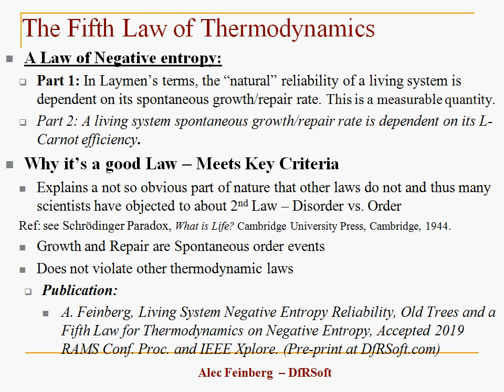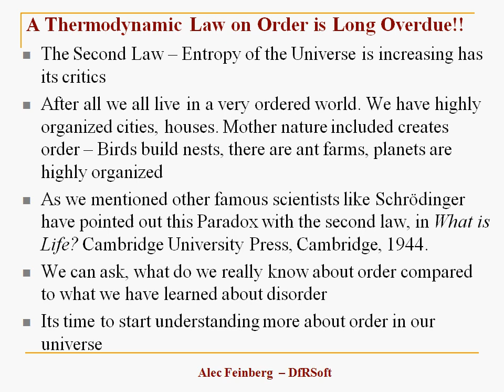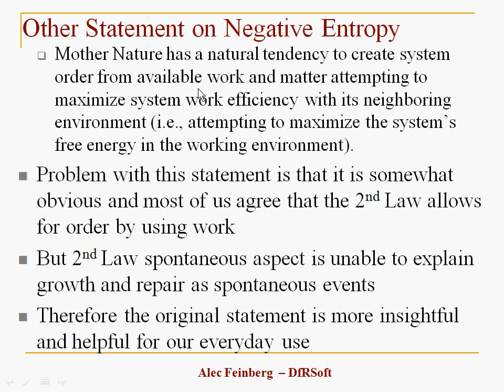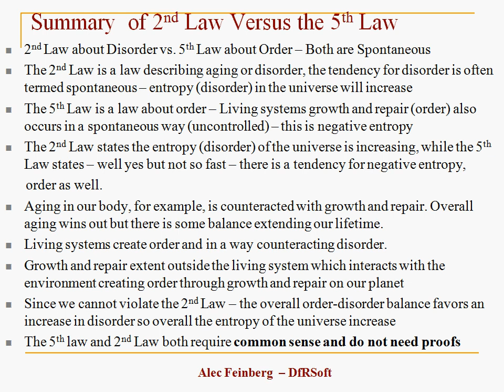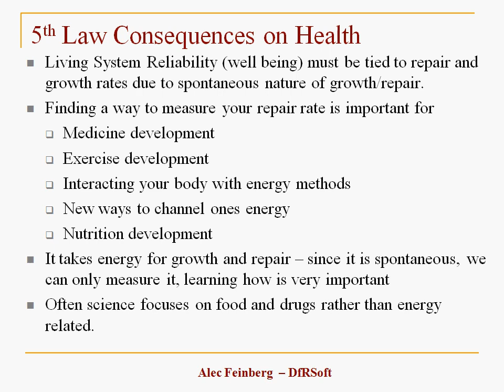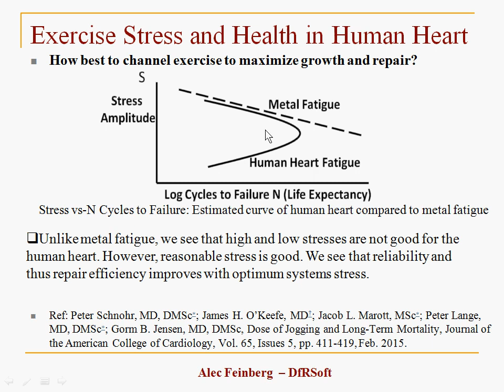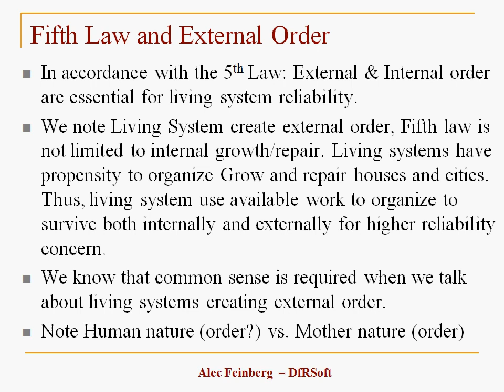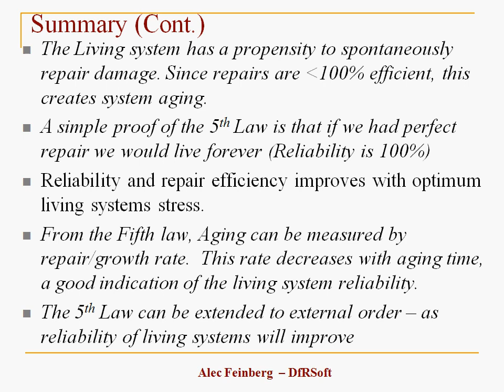Negative Entropy Law - A Thermodynamic Fifth vs Second Law and Your Health (Part 1)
Negative entropy is discussed for living systems based on a published paper on the subject. In the paper a law of negative entropy (denoted as a 5th law) is provided.  The logical Law of Negative entropy meets all the criteria for a new law.

The Second Law of thermodynamics as it explains aging when written as “The spontaneous irreversible degradation processes causing aging that take place in a system interacting with its environment will do so in order to go towards thermodynamic equilibrium with its environment increasing entropy” Often in thermodynamics we can think of replacing the word aging with disorder or entropy increase. Yet it might be said we are at a loss according to the Second Law when we try and explain why living systems allow for spontaneous growth and repair, because in this case entropy is decreasing. In life forms, negative entropy eventually gives way to aging or entropy increase. For living system reliability, understanding aging, requires an additional knowledge of order, repair and growth, a new type of physics of non failure. The concept of spontaneous clearly applies to disorder in the Second Law, yet living systems uncontrollably spontaneously grow and repair, creating order. Therefore, this clearly is not just adding work to create order in the sense that it is spontaneous work. As such, we see that as in disorder, order is also created via a spontaneous force in nature. This implies that a law of order is a true law of nature and is perhaps important enough and is long overdue for us to at least acknowledge it.